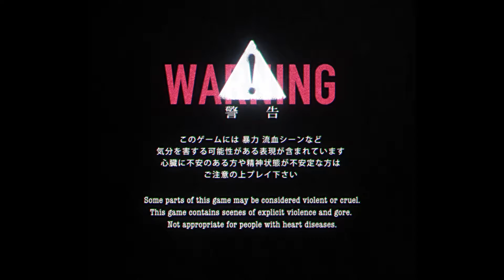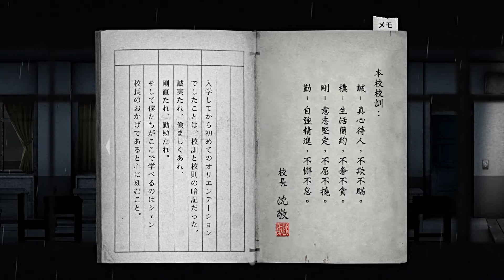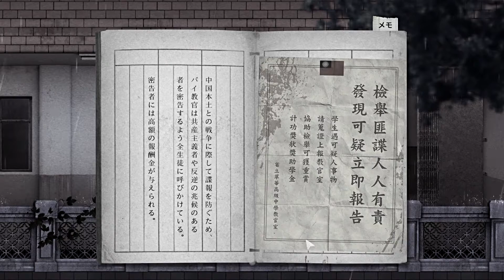【返校】:01 嵐の学校で始まる恐怖の夜【実況】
舞台は1960年代の台湾だそうです。